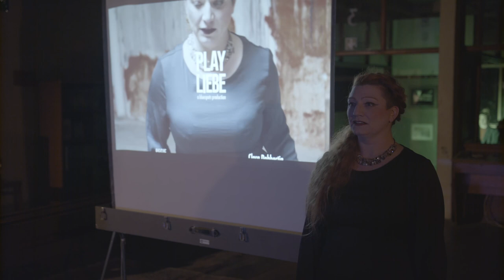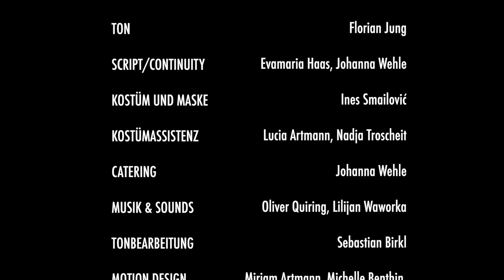PLAY LIEBE | Episode 5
Eine Webserie nach Schillers Kabale und Liebe
Aufzeichnung des LIVE-Finales

**Wer spielt LIEBE?**

**Wer produziert LIEBE LIVE?**

Buch: Kristina Beck, Clara Dobbertin
Kamera & Schnitt: Andreas Düren
Technische Leitung: Anton Limmer
Produktionsleitung: Lisa Bühler
Lichttechnik: Daniel Müller
Lichtassistenz: Alexander Wesch
Produktionsassistenz: Evamaria Haas, Johanna Wehle
Kostüm und Maske: Ines Smailović
Musik & Sounds: Oliver Quiring, Lilijan Waworka
Tonbearbeitung: Sebastian Birkl
Motion Design: Miriam Artmann, Michelle Benthin, Florian Geiger
Fotografie: Daniela Maria Fiegel, Tibor Schrag
Behind the scenes: Iris Schmidt as Charly Green

**Was ist PLAY LIEBE?**

In unserer neuesten Klassikerbearbeitung bringen wir das bürgerliche Trauerspiel Kabale und Liebe von Friedrich Schiller auf den Bildschirm. Das Projekt PLAY LIEBE lässt Luise und Co. in einer vierteiligen Webserie und auf Instagram zum Leben erwachen, lieben und scheitern. Bis die Figuren dem Publikum in einer Theater-Inszenierung live die Hand reichen…